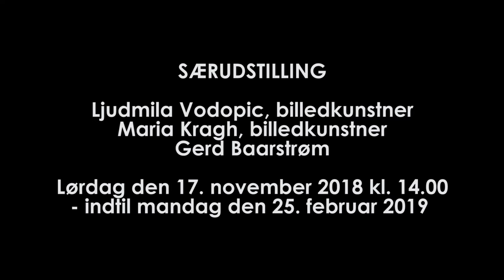Midtjyllands Kunst Center - Særudstilling November 2018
Midtjyllands Kunst Center